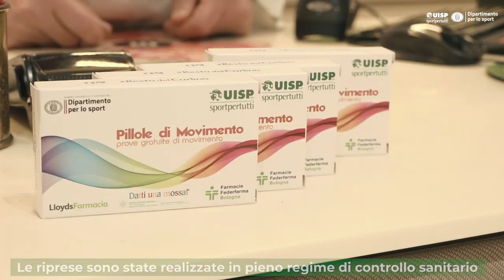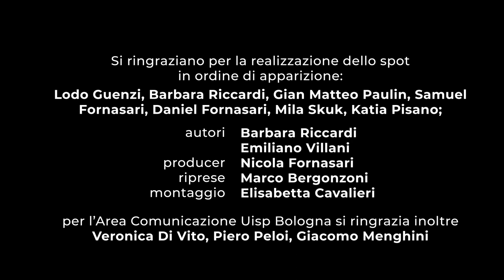Pillole di Movimento 2022 - lo spot con Lodo Guenzi